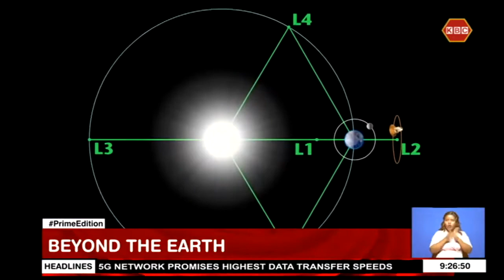Beyond the Earth: How does Kenya benefit from Luigi Broglio Space Center? (Part 1)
On the 25th of December 2021, the world's most powerful space telescope, 10 million US dollar James Webb telescope, was launched. Kenya would join in the celebrations after a signal was picked up by a ground antenna at a Space Center in Malindi. How does Kenya benefit from the space centre? Our reporter Sarafina Robi travelled to Malindi and filed the following report, here is part one of the two day series.